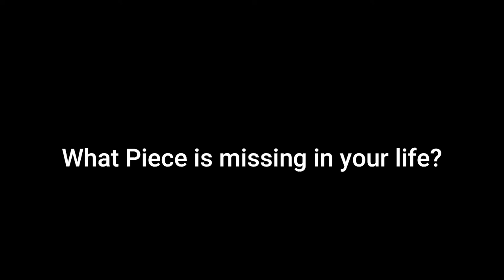Guitar Force System-- Create Your Success NOW!